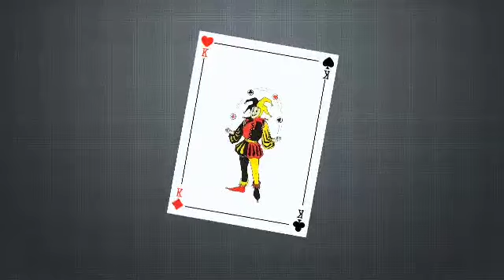WORLD RECORD ATTEMPT DAY 300OF 365DAYSOFCUBEPORTRAIT#cubeportrait